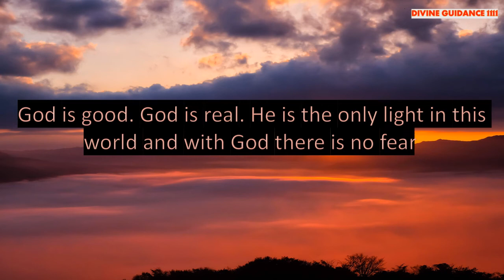God Saying To Strengthen Your Faith #242🦋. Positive Thought for the day. Divine Guidance 1111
Brief Introduction Of This Video👇
30 seconds can change the way you think and this will impact your whole day.

🦋THE SECRET

4 Minutes To Start Your Day Right! MORNING MOTIVATION and Positivity!
Every time you think you’re being rejected God is redirecting you to something better. Ask him to give you the strength to press forward.
Don't try to be selfish at this point // Message From Universe
Universe Message for YOU || The Universe has a plan for YOU || Don't Skip It
Universe message for you today 🦋 Be ready.
Send your thoughts to your SPECIFIC PERSON Easily You will be Amazed 😲it is that powerful TELEPATHY
11:11 universe message, god message🍀🦋🥳 💫angel message blessings🤑 miracle
Urgent Message from Angels.. | Don't ignore these signs | Universe message | LOA | The Secret
Only 24hrs me result milega Telepathy ka😇How to send mental message to someone easily😇
It's time to work with Raven // Message From Universe 🌈🦋